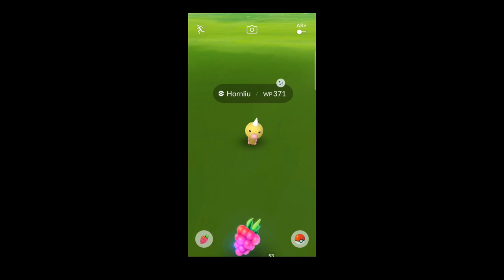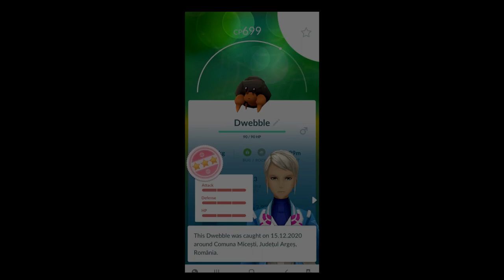DISCOVERING SHINY EXPLORER PIKACHU! - Pokemon GO Shiny Compilation #180